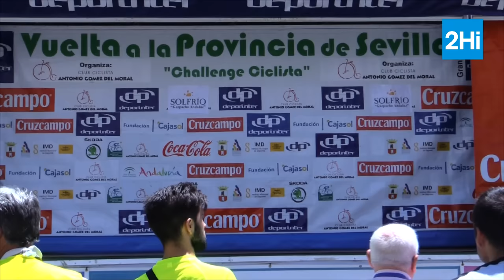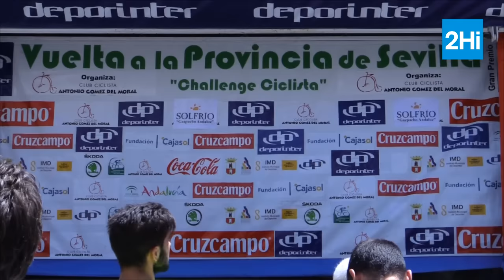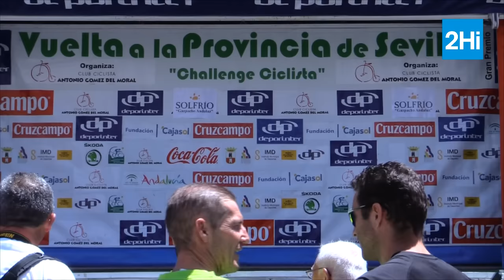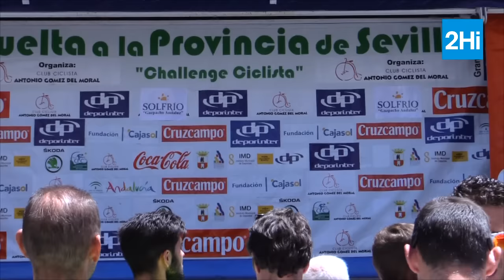Clásica Santa Ana 2015